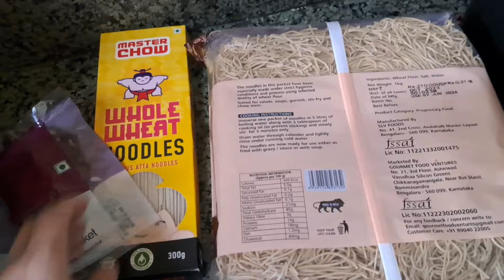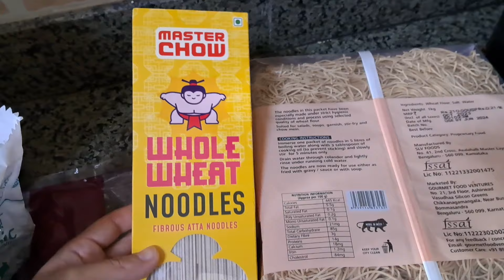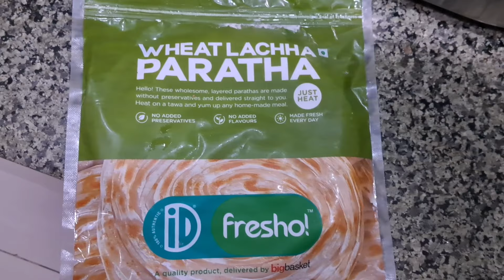Full week Veg recipes for winters | Vegetable shopping for a week | 6 lunch/ dinner recipes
Prestige hard anodised kadhai